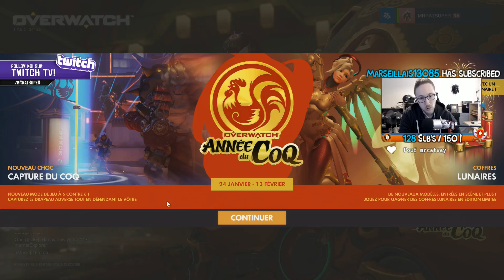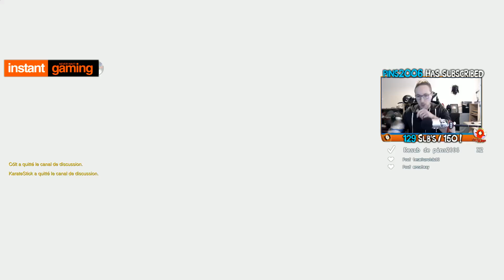ANNÉE DU COQ & CAPTURE DE DRAPEAU ! | OVERWATCH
Pouf Pouf Youtube ! Nouvelle vidéo sur le jeu Overwatch !

Description : Jeu d'action en vue à la première personne, Overwatch prend place dans un futur proche, en 2074 pour être exact. Dans des parties en 6 contre 6, le joueur incarne un héros parmi la palette proposée. Chaque personnage a des caractéristiques et des capacités particulières et un rôle défini parmi Attaque, Défense, Tank et Soutien. Les équipes cherchent donc un équilibre afin d'être le plus efficace possible dans l'accomplissement des objectifs (Capture de points, etc).